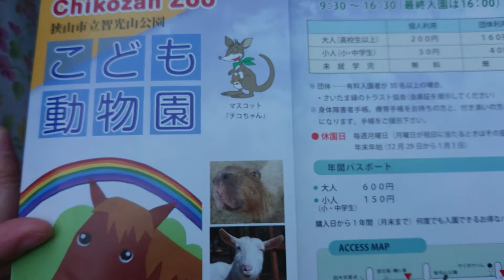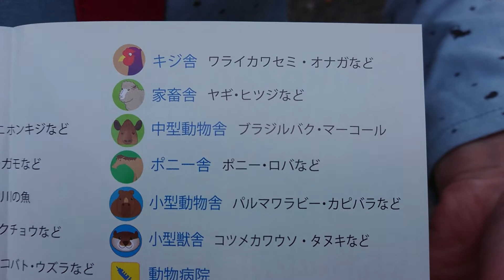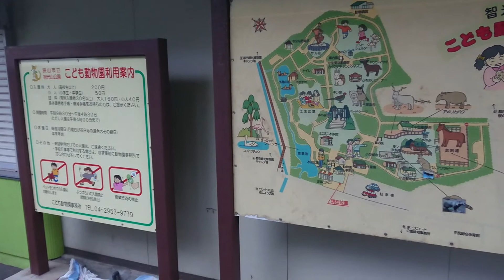埼玉県激安おすすめ動物園紹介‼️【 狭山市智光山公園こども動物園】＼(^_^)／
埼玉県に来たら ぜひおすすめの動物園を紹介します 狭山市智光山公園にある こども動物園です 大人200円 子供50円 赤ちゃんは無料です 駐車場無料 動物もたくさんいて おすすめですよぜひ観光に近くに来たら遊びに来られたらどうでしょうか 安くておすすめ動物園です